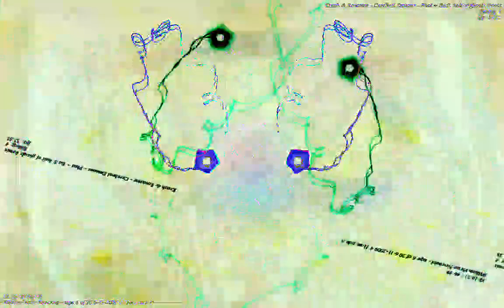[EPILEPSY WARNING] Movie 23 01 06 03h43m13s